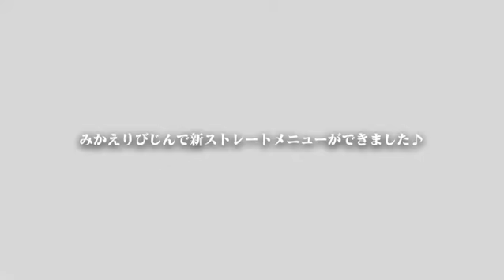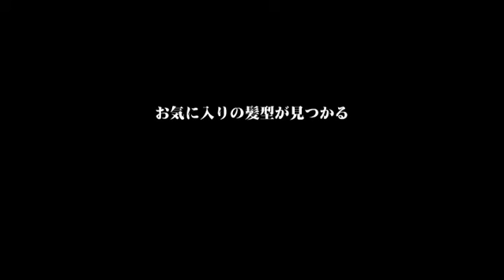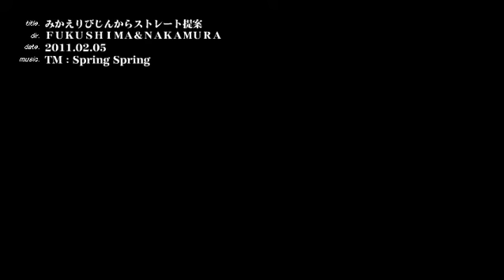新しいストレートの提案